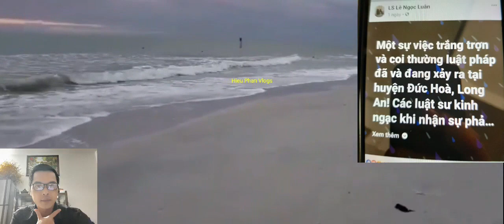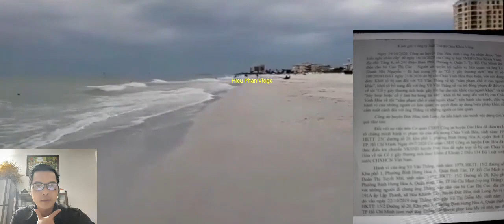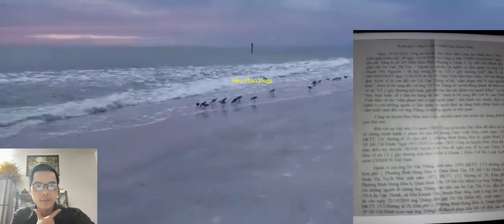TIN VUI TABBVT" Động Thái Mạnh Từ "LS LÊ NGỌC LUÂN Kiến Nghị Lên Bộ Trưởng TÔ LÂM Trong Vụ 50 Ng.ười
Thông Tin 5 Chú Tiểu Thiền Am Bên Bờ Vũ Trụ "Tịnh Thất Bồng Lai" và Luật sư Lê Ngọc Luân.
Sau khi nhận văn bản trả lời từ CQĐT HĐH gửi cho cty Gold Key chưa được thiết phục,nên hôm nay ls Lê Ngọc Luân có động thái mạnh gửi đơn kiến nghị lên thẳng Bộ,đặc biệt là Bộ Trưởng Tô Lâm để xem xét lại sự việc vụ án.
Hiếu mời quý vị cùng nghe chia sẻ ạ!
☆ Hiếu cám ơn cô,chú,anh,chị và các bạn đã ủng hộ và đón xem video của Hieu Phan Vlogs ạ.
©️ Bản quyền thuộc về Hieu Phan Vlogs
©️ Copyright by Hieuphanvlogs 👉 Do not Reup"